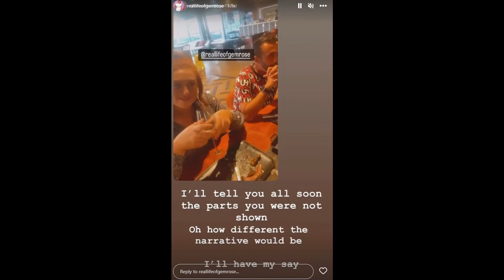Married At First Sight UK's Gemma reveals she has spent the night with former contestant Bob Voy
Married At First Sight's Gemma Rose has revealed that she had a 'two day adult sleepover' with Bob Voysey, who appeared on the show last year. Appearing on the Unveiled spin off show on Sunday evening , the salon owner, 31, admitted to host AJ Odudu that she had grown close to business protection advisor. And it comes after a tumultuous time on the reality show for Gemma, which saw her husband Matt Murray decide to pursue a relationship with co-star Whitney Hughes - while he and Gemma were still married. 'We had an adult sleepover': Married At First Sight UK's Gemma Rose, 31, has revealed that she spent the night with former contestant Bob Voysey since leaving the show Chatting to AJ on the reality spin off show, which aired on Sunday, the host probed how Gemma had found dating since leaving the experiment. 'Well, I sat on Bob's face and he lived to tell the tale', responded the new reality star as a shocked AJ questioned 'Bob from last year?' Agreeing, Gemma revealed: 'We got talking after I left the experiment and had a two day adult sleepover, yeah, you heard it here first'. Honest: 'Well, I sat on Bob's face and he lived to tell the tale', explained Gemma as she appeared on Sunday evening's Married At First Sight: Unveiled Ask and you shall recieve: And delving deeper into the potential romance, fans were keen to get the gossip as they questioned her on it during an Instagram Q&A on Monday Gemma also responded 'We're not no' when asked if they were in a relationship yet But despite the sweet snap, Gemma captioned 'Best friends' as she appared to shrug off the romance. And delving deeper into the potential romance, fans were keen to get the gossip as they questioned her on it during an Instagram Q&A on Monday. 'Anyone you fancy from the show,' asked one fan, as she replied: 'Just Bob from last year'. While Gemma also responded 'We're not no' when asked if they were in a relationship yet. Not the one: Despite an initial connection, she and husband Matt struggled to find common ground and make things work on the show Devastated: Gemma's time on the show was made worse after her marriage to Matt came crashing down once he struck up a romance with co-star Whitney – and the pair started an intimate relationship during filming (Matt and Whitney pictured locking lips) She has been hitting headlines over the last few weeks after a tumulteous time on the E4 dating show Married At First Sight, where she and husband Matt struggled to find common ground and make things work. But as they couldn't get the ball rolling, the latter struck up a connection with co-star Whitney - who tied the knot with Duka Cavioli during the show. Matt and Whitney spent the night together during the show's Couples Retreat week, despite being under the same roof as their spouses. While Bob said 'I Do' with Megan Wolfe on last year's season of the show, with things quickly spiralling downwards as the bride kissed fellow contestant Jordon Mundell. And despite Bob forgiving the incident, the pair didn't manage to keep their relationship afloat - but have remained friends.